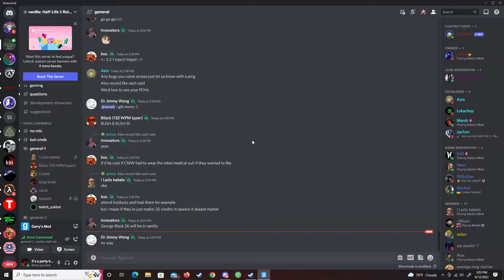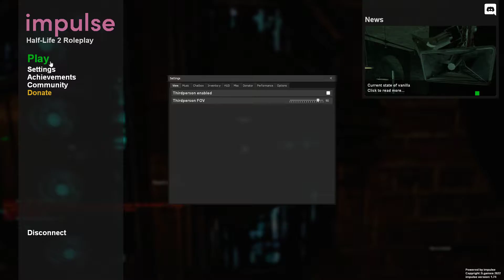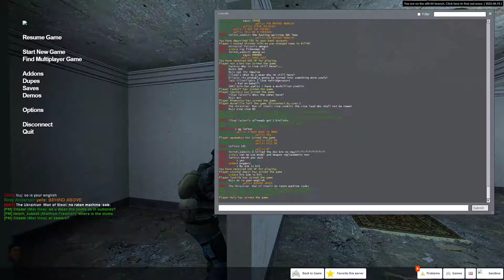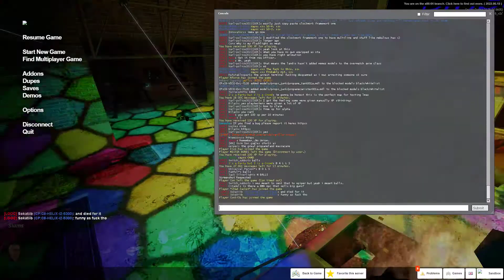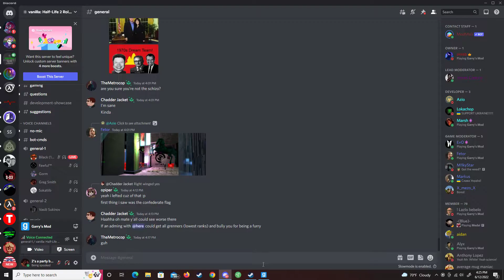Gmod Vanilla Half Life 2 Rp Alpha Test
Pretty fun, impulse schema